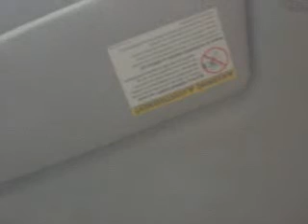July 8 9 10 Tuft No Permit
Tuft Construction Colorado Caisson & Drilling,, GBC concrete July 8-10
according  to Denver Building Dept this work was done without permit